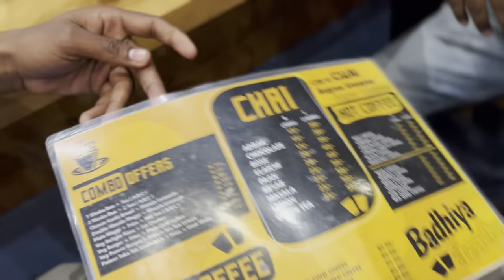( CHAI ☕️ SUTA BAR ) FULL REVIEW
God Blessed you All
And Thanks 🙏🏻 For watching this videos